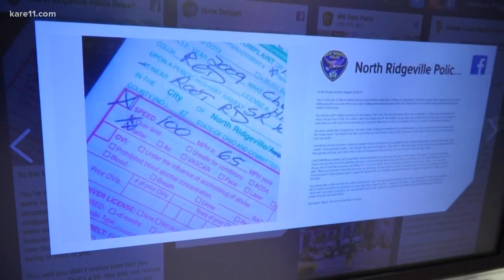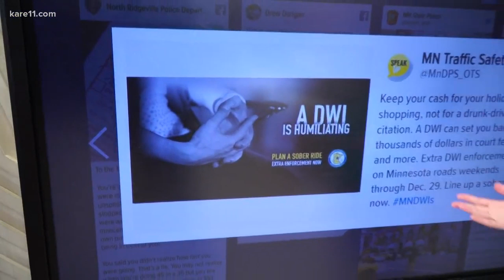Digital Dive: Ohio police department's viral post warns teen, 'You are not invincible'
A letter from a police department to a speeding teen is getting a lot of attention on social media. The letter explains that the teen, who was pulled over for allegedly driving 100 miles per hour, may have been minutes away from a Christmas tragedy.